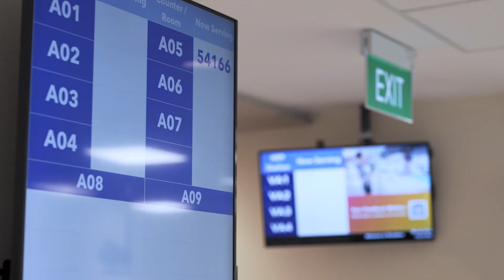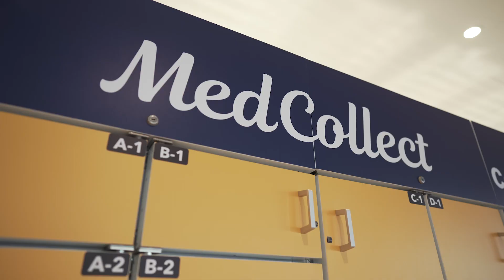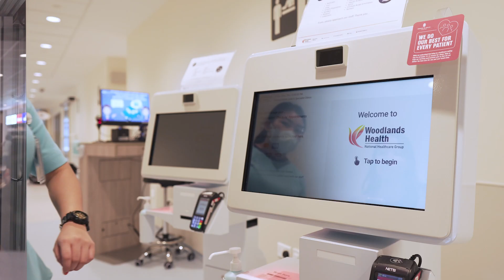2024 | Synapxe | Woodlands Health